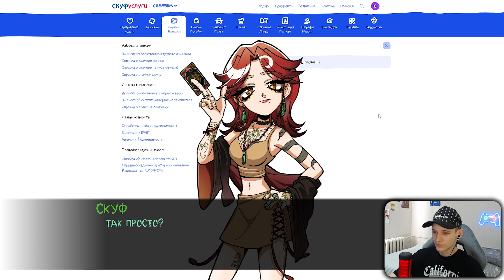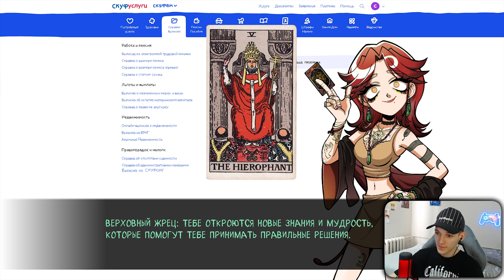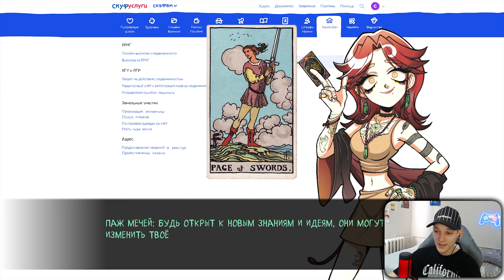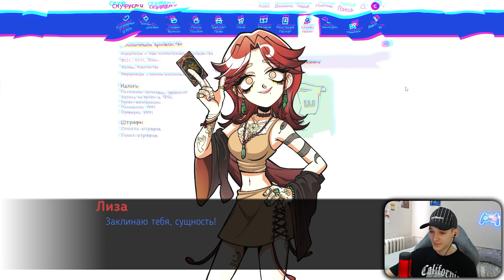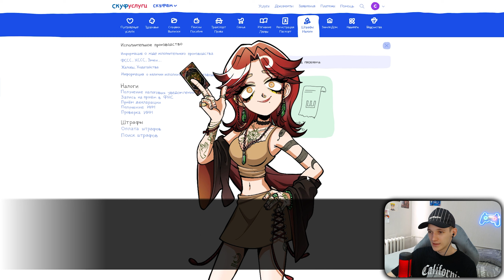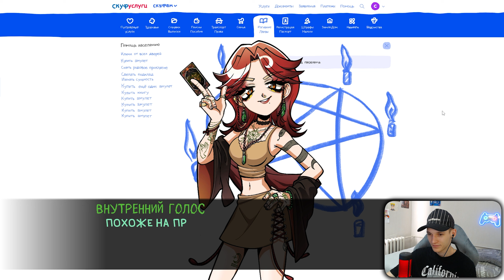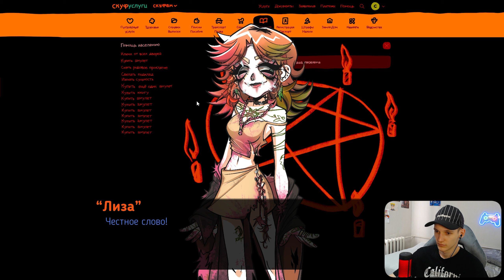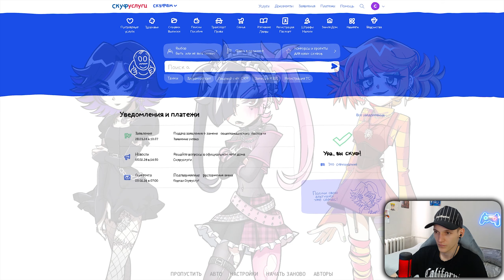ЧТО ЗА П***ЕЦ ТУТ ПРОИСХОДИТ?! ОТБИТАЯ АЛЬТУШКА! ПРОХОЖДЕНИЕ DLC - ЛИЗА (АЛЬТУШКА ДЛЯ СКУФА)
Здорова, я Макс! Вся информация в описании :)

                                    🌎Соц. сети🌎

                           🖥️ Характеристики ПК🖥️
🔥 Процессор: Intel Core I5 12400f
🔥 Видеокарта: Palit GeForce RTX 3060 Dual (LHR)
🔥 Оперативная память: ADATA XPG GAMMIX D20 (16ГБ)
🔥 Материнская плата: MSI PRO B660M-E DDR4
🔥 Блок питания: Cougar VTE600

                                 🎮Периферия🎮
🎙️ Микрофон: HyperX QuadCast
🕹️ Игровой руль: ARTPLAYS V-1600 Pro